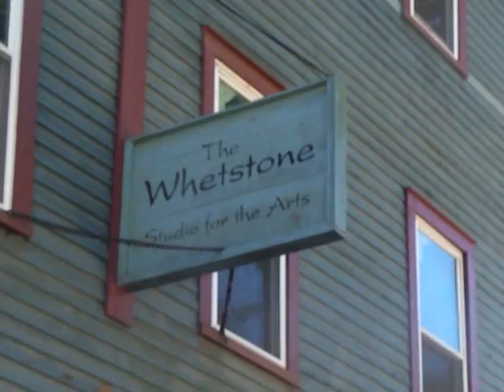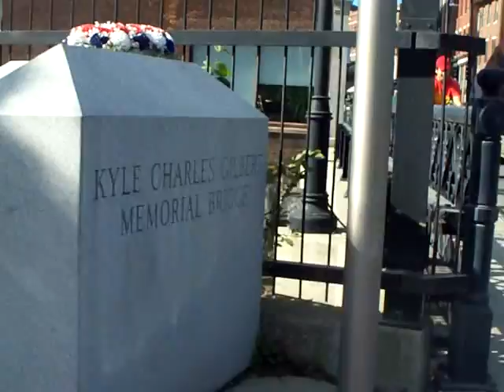hurricane irene brattleboro vermont aftermath storm rain cleanup 05301 vt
hurricane irene brattleboro vermont aftermath storm rain cleanup 05301 vt I created this video with the YouTube Video Editor